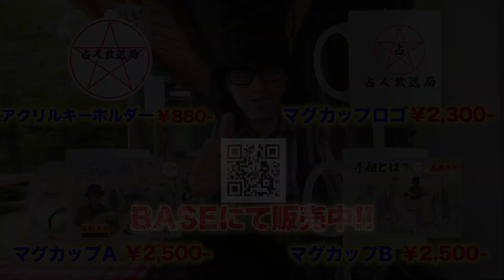占人放送局グッズ販売開始！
兼ねてから何かグッズを製作して欲しいとのご要望が多々あり今回グッズ販売を開始致します！

・占人放送局オリジナルマグカップ
占人放送局ロゴ入りのシンプルなオリジナルマグカップ！

・【手相とは？】占人放送局オリジナルマグカップA（浮世絵・世の中天眼鏡/絵師・歌川広重三代目）

・【占いとは？】占人放送局オリジナルマグカップB（浮世絵・世の中天眼鏡/絵師・歌川広重三代目）

高橋英樹のメッセージ付きマグカップ２種！

・オリジナルアクリルキーホルダー
占人放送局のロゴをアクリルで表現したキーホルダー！

BASEにて販売中！
ぜひ販売サイトをご覧ください！

ファインダー越しの私の世界 東京カメラ部 ⁣followme 写真好きな人と繋がりたい カメラ好きな人と繋がりたい#yakushima#屋久島#風景写真